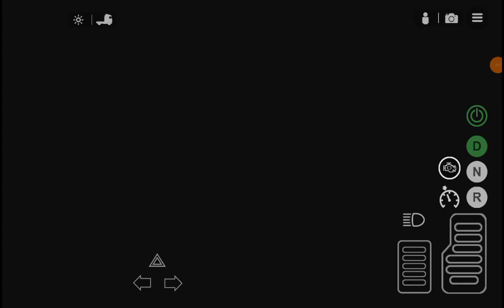اشتريت شاحنة جديده وعملت حادث محاكي🔥 الشحنات🔥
skin universal truck simulator
download universal truck simulator mod apk
universal truck simulator mod apk
webteknohaber universal truck simulator
universal truck simulator skins download
descargar universal truck simulator
universal truck simulator for pc
universal truck simulator free money
universal truck simulator full map
universal truck simulator free
universal truck simulator for android
universal truck simulator free purchase
universal truck simulator farsroid
fullapps.net universal truck simulator
free money universal truck simulator
universal truck simulator apk download for android
universal truck simulator mod apk for pc
universal truck simulator mod apk free shopping
universal truck simulator guide
universal truck simulator game download apk
universal truck simulator game mod apk
universal truck simulator gamedva
universal truck simulator game apk
difference between euro truck simulator and american truck simulator